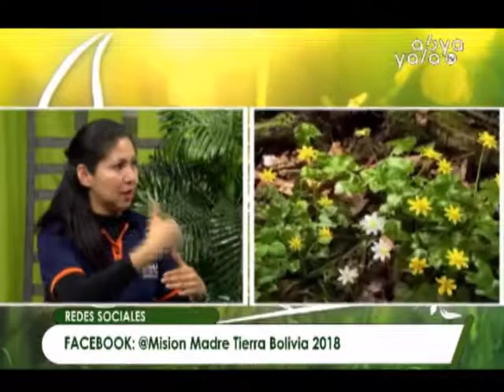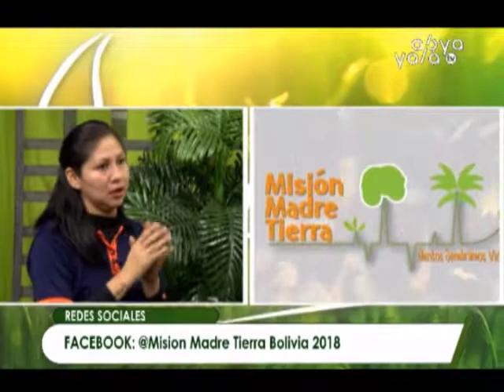Lado Verde: Campaña de forestación y reforestación “Bosques Urbanos para La Paz”